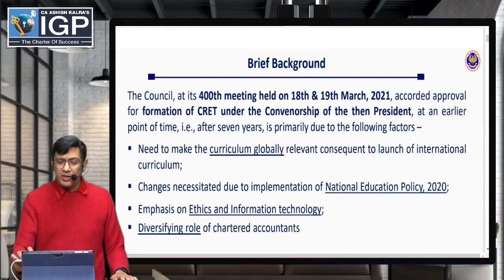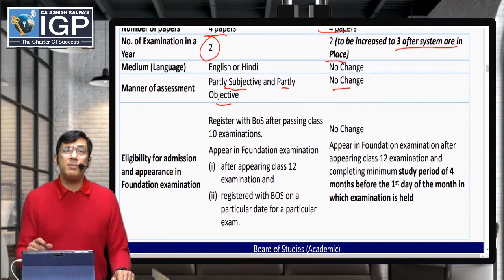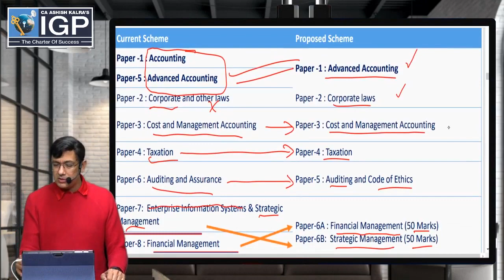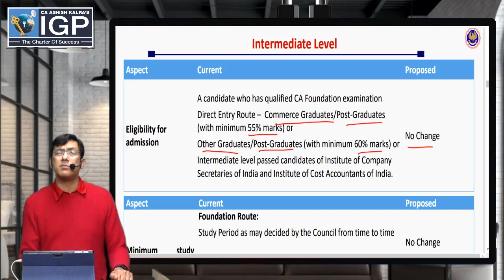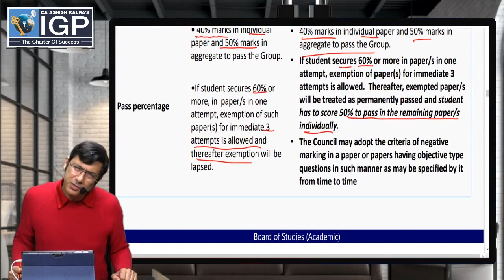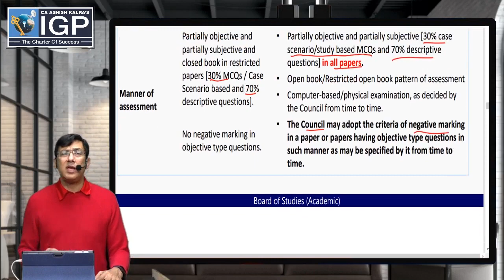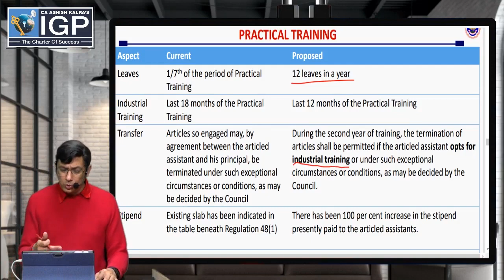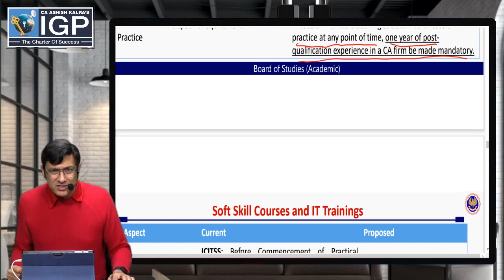CA Foundation Exam के बाद किसकी तैयारी करे? || Old Course या New Course || CA Ashish Kalra Sir